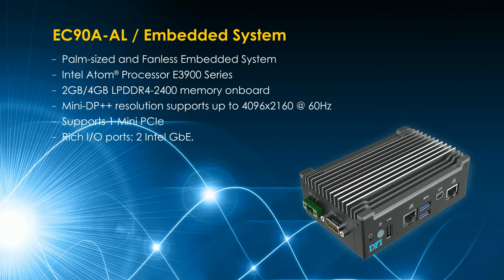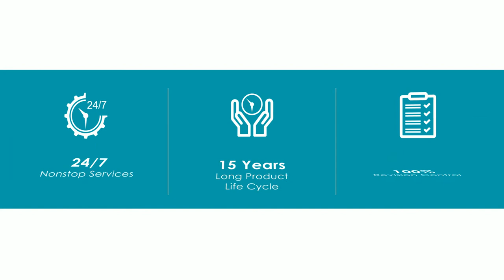DFI’s Compact Fanless Embedded System EC90A-AL to Advance Your Industrial Automation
DFI EC90A-AL is a mini embedded system built with the Intel Atom® Processor E3900 Series (codenamed Apollo Lake) The powerful computing capacity perfectly supports intense media processing like video transcoding and playback with the Intel® HD Graphics 500, but at very low power consumption. Its high performance with spectacular resolution is the ideal candidate to drive your factory in a wide array, from manufacturing and industrial automation to IIOT sensors and video systems in diverse usage scenarios.